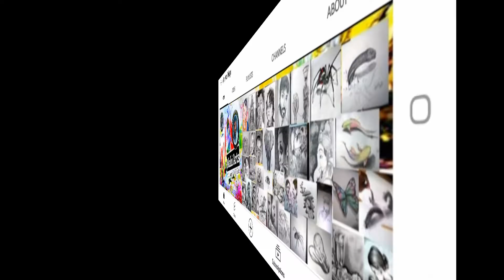How to draw a watermelon piece with colored pencils||వాటర్మిల్లాన్ || Mahi arts telugu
Free Art classes